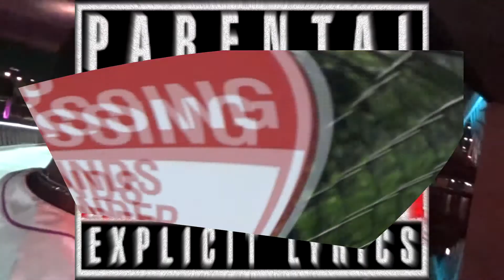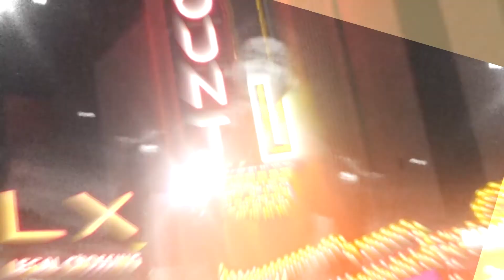YUNG AROD LETEM KNOW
ARTIST FROM (FIELDS CORNER) BOSTON, MA. YUNG A- ROD LETEM KNOW PROD BY ;HIPAHOLICS